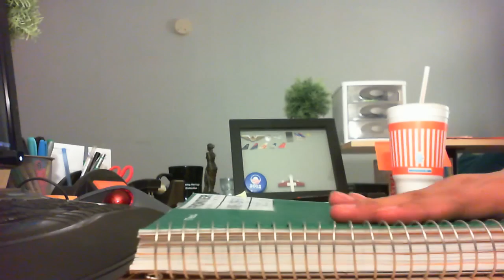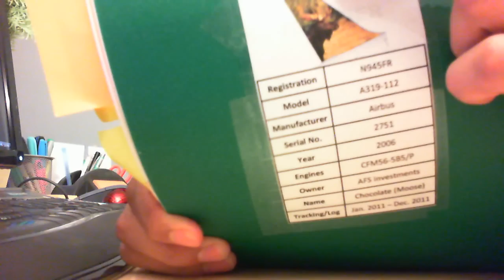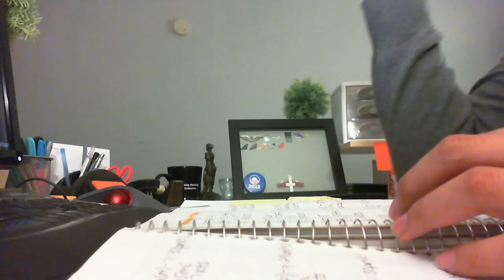Flight Tracking 2011 - Frontier Airlines - N945FR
This is just a quick look at a little side project that I have been working on this past year.  I've been keeping track of an aircraft, and recording every flight that these aircraft has done.

Aircraft:

Frontier Airlines
Airbus A319-100
N945FR
Chocolate (Moose)